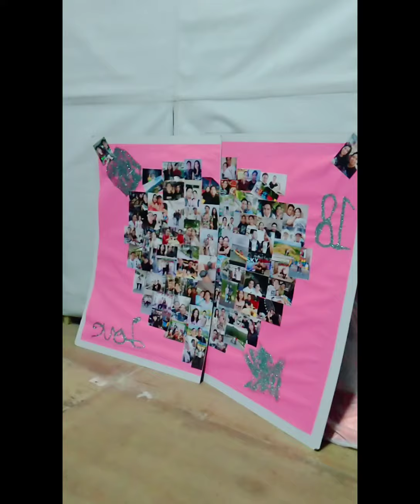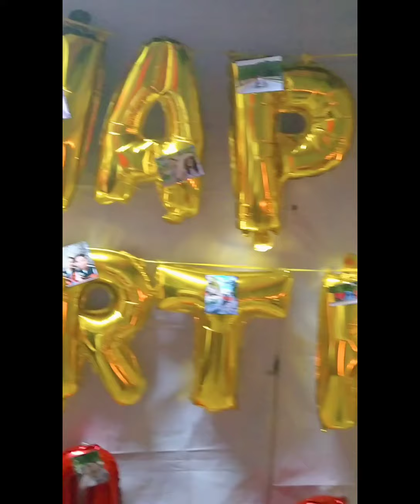Double Surprise 🤣 Yung nag utos samin gumawa ng surprise ang na surprise 🤣🤣 (bakit daw pati siya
After 3 months . Na edit din 🤣